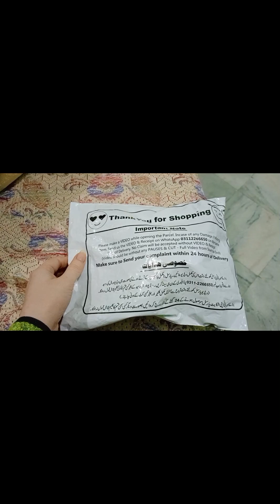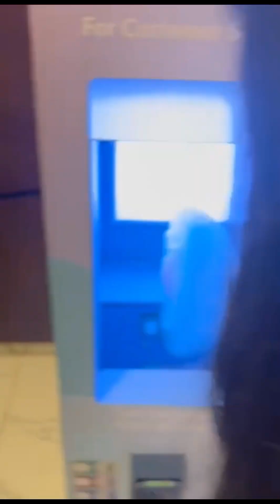halwai style suji ka halwa bnaye ghr per||2023 last days routine||dinner mai khaya bannu pulao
in this vlog i will share the halwai style suji ka halwa recipe,easy peasy and yummy,also i will share the routine of last days of 2023..to know the details u have to watch my full vlog